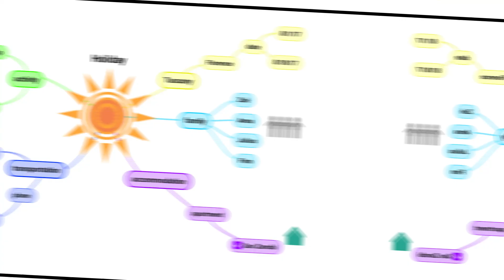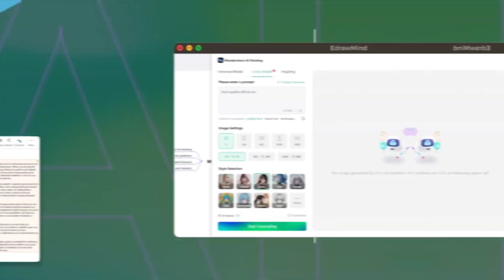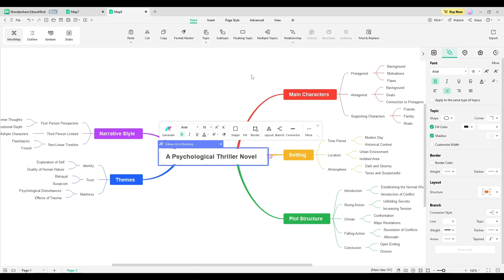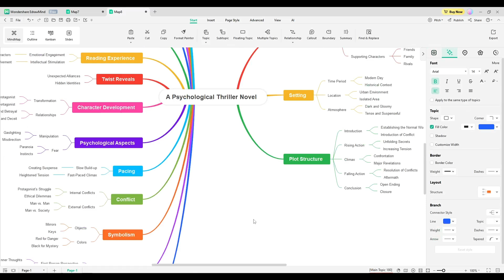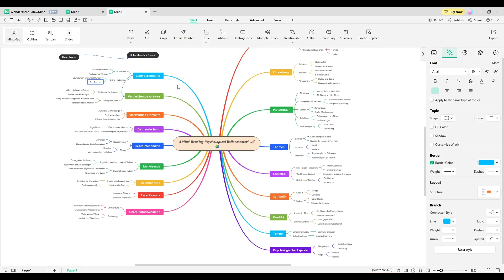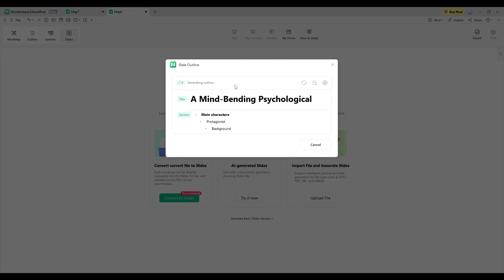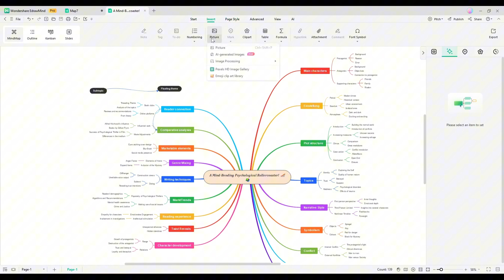Using AI to Create Mind Maps | A Step by Step Guide | Text to Mind Map AI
Using AI to Create Mind Maps | A Step by Step Guide | Text to Mind Map AI. Do You want to create mind map and don’t want to spend a lot of time, then this text to mind map AI video is only for you. Today, I will share the method of create mind amp and brainstorm idea from text with AI To learn more about AI mind map watch : Using AI to Create Mind Maps | A Step by Step Guide | Text to Mind Map AI.

🔗 Tools used in this Text to Mind Map AI Video:
EdrawMind: The Best AI mind map generator

To show you how powerful AI can be for mind mapping, let’s dive into EdrawMind AI. EdrawMind AI is the most powerful AI mind map generator tool. Here you can create mind map from text. There are 2 ways to create a mind map. You can start from scratch or create mind map with idea. To create a mind map with AI come to the text to mind map or one-click mind map generation option. Once you are on the text to mind map ai tool, you have to just enter the mind map idea and then hit the generate button. And Edraw Midn will generate the mind map with in a few second.

you can customize the Mindmap as per your need. If you click on any Text block, you will find options to change the text font, Size, and other text settings. you can change your mind map to a tree map, Timeline, ORG chart, fishbone, tree table, and others. You can change the connector color with the connector option.

Not only that, you can convert your AI generated mind map o a PowerPoint presentation file with this AI mind map generator tool. To do that, simply click on the Convert to slide. It will generate the outline. Once done, click here to choose a template. Here you will find a Bunch of Template options. Preview some of them and then choose the best one and then hit the Generate PPT button from here. After waiting some time, you will get the PPT Version of your mind map.

📝 Video Breakdown of this AI Mind Map generator Video:
00:00 Intro: AI Mind Map Generator
00:29  Introduction to EdrawMind AI
01:45   Create Mind Map From Scratch
02:26  Create  Mind Map with AI
03:10 Customize  The Mind Map
04:38  Preview the Mind Map
04:50    Create Outline
05:10    Mind Map to PPT
05:48   Others Feature of AI Edraw Mind
06:20 Conclusion and Wrap up
This is all about AI mind map generator tutorial.